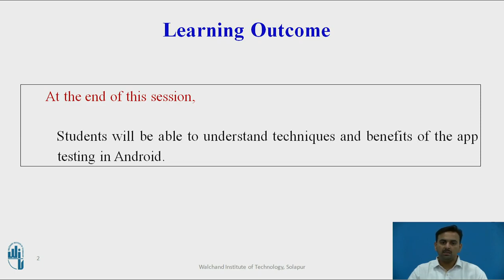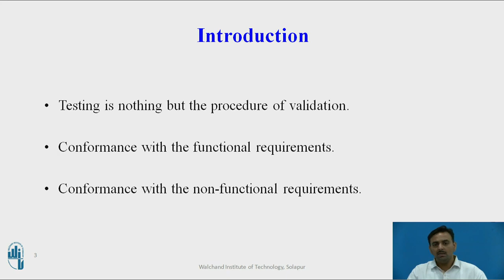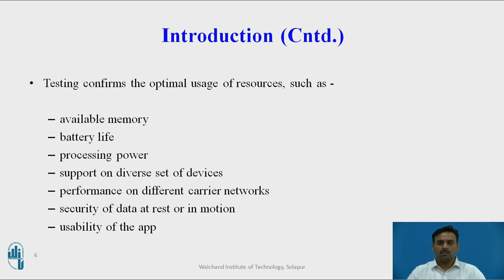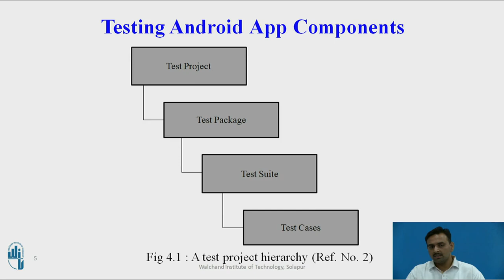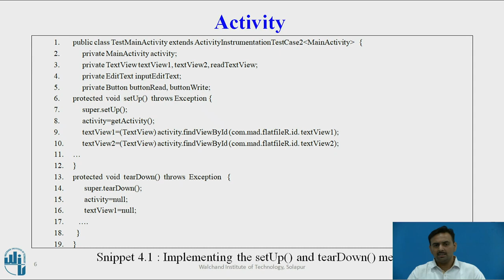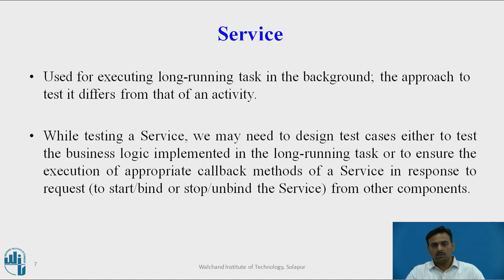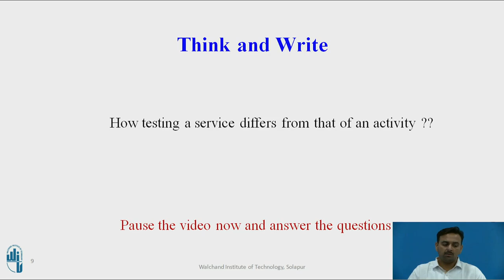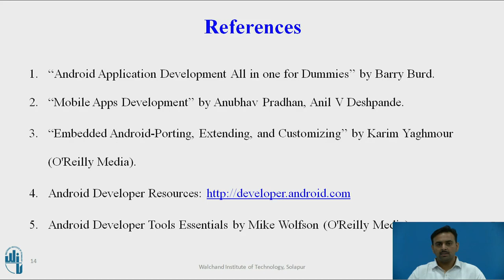Testing Mobile Apps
Mr. Sandesh S Pare
Assistant Professor